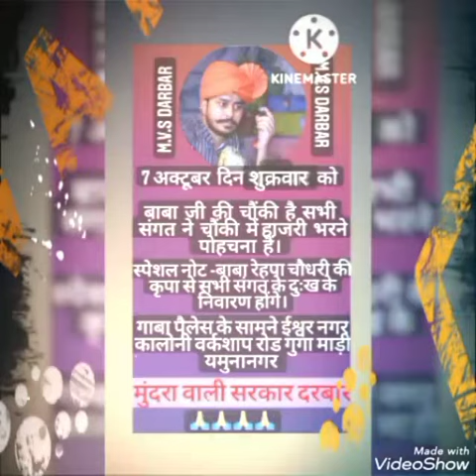गुरु प्रिंस भगत जी यमुनानगर चौंकी जय बाबा रेहपा चौधरी जी मो,-7206583083-7988718840